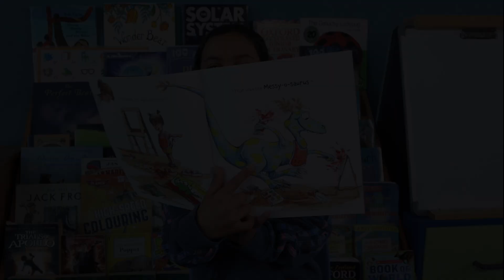Messy-o-saurus - Kids Talk About Books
Have you ever had a Messy-o-saurus visit your room?  They're bright and colourful and make great story content as Cortina found when she read the book to her younger sister recently.

This delightful book is written by Rachel Weston and illustrated by Scott Tulloch.

You can find out how to be a part of the fun